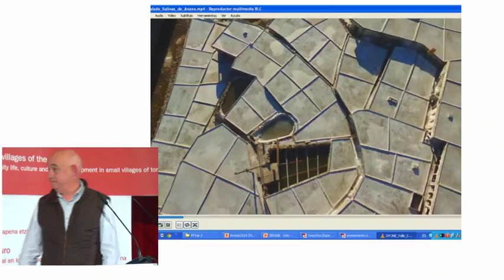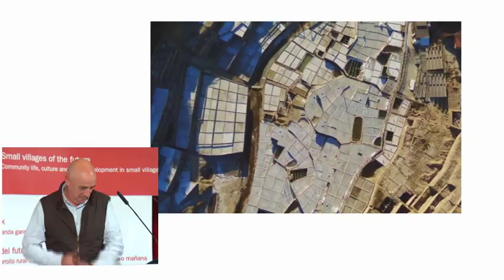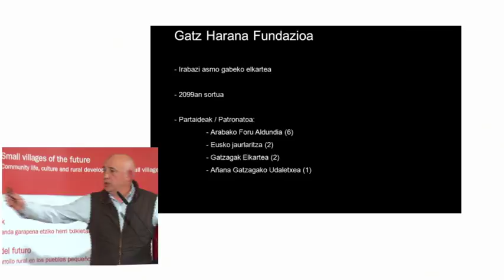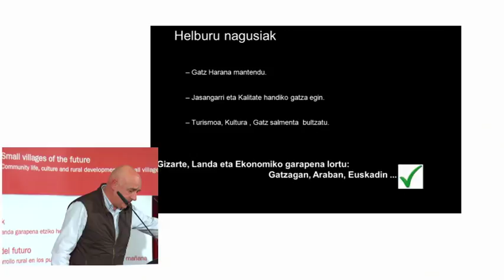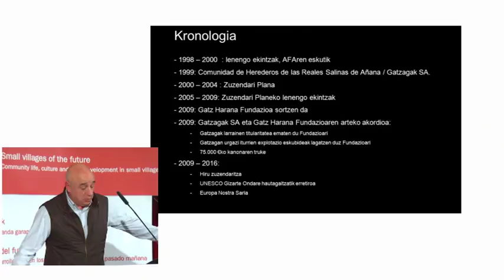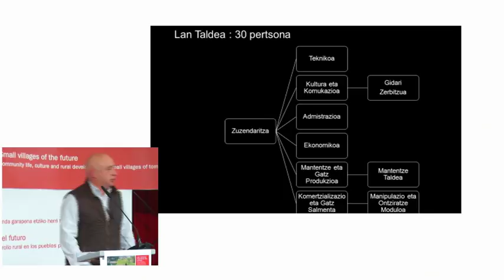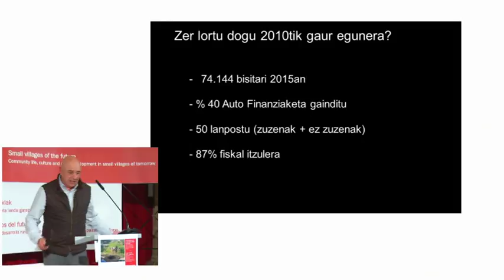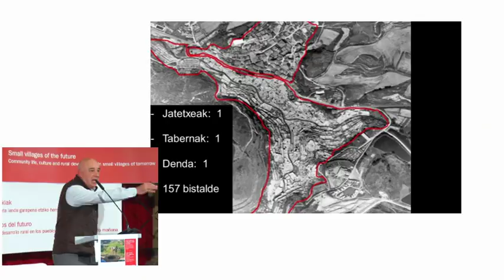Añana - Esperientzi alderatuak: Euskal Herri osoko praxi-esperientziak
Añana (Araba)
Andoni ERKIAGA AGIRRE (Gatz Harana Fundazioko Zuzendaria) (eu)